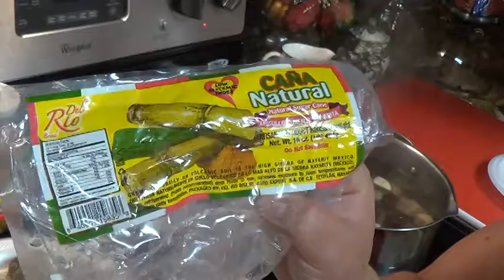PONCHE 🪅 NAVIDADEÑO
PONCHE NAVIDENO